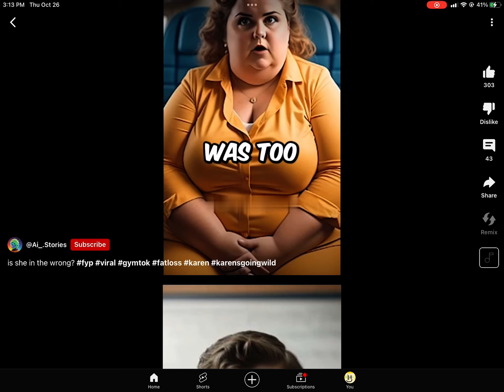[Warning: explicit language] Ayo what da hell is dis 💀